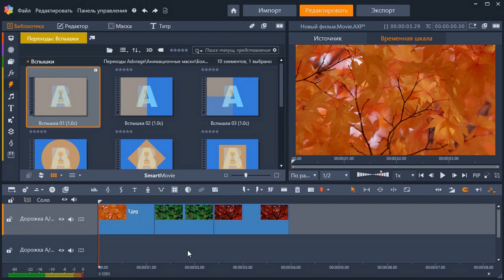Pinnacle Studio - Flashes (4K)